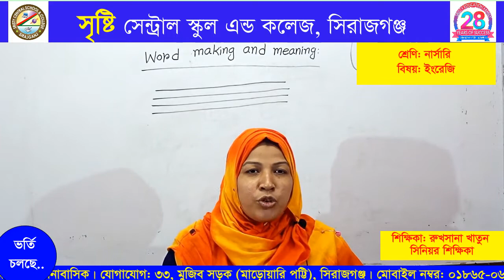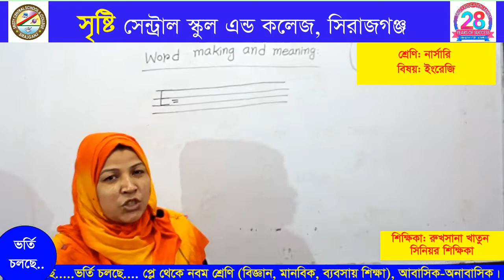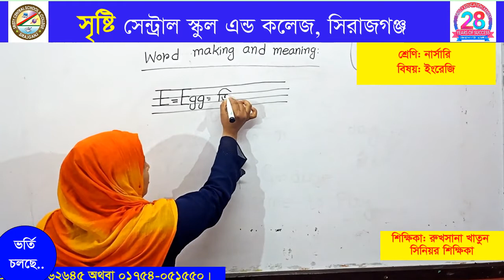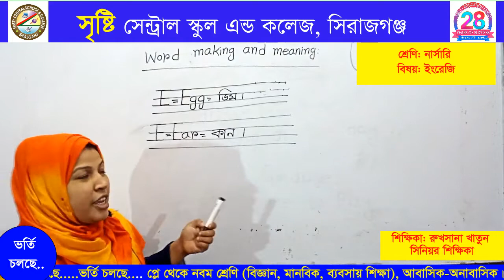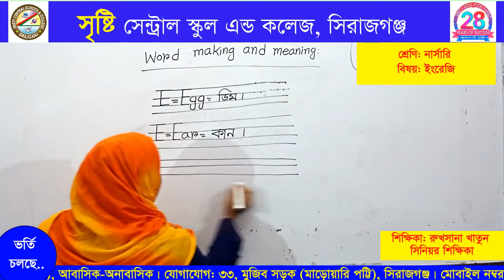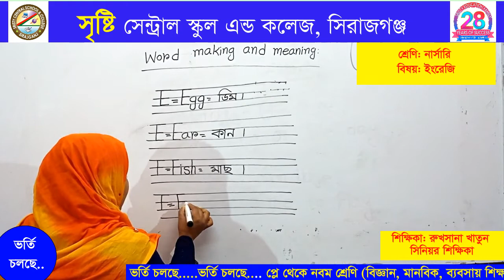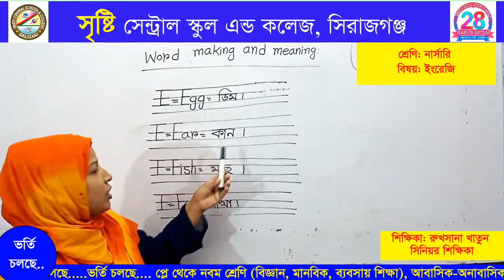শ্রেণি: নার্সারি-বিষয়: ইংরেজি-শিক্ষিকা: রুখসানা খাতুন